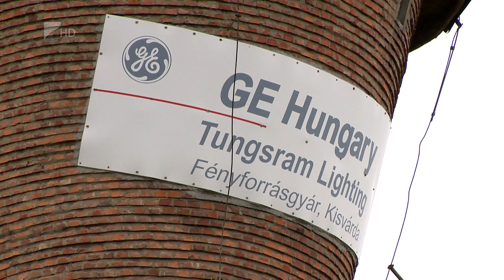A jövő tehetségei - Kölcsey Tv